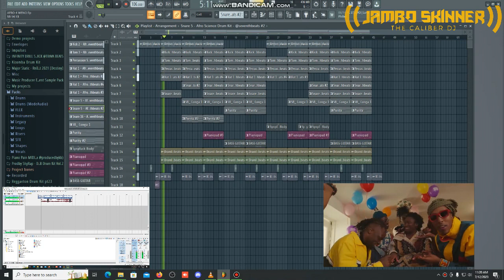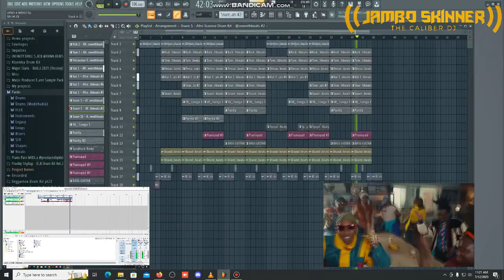Used My Beat to Make this Birthday Medley!! Matata ft Mistarish { F#m KEY }